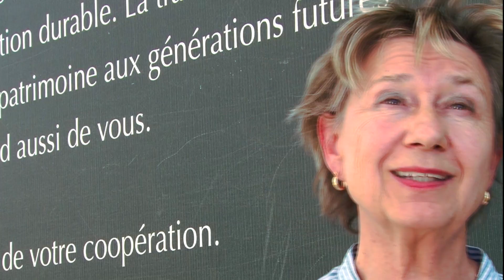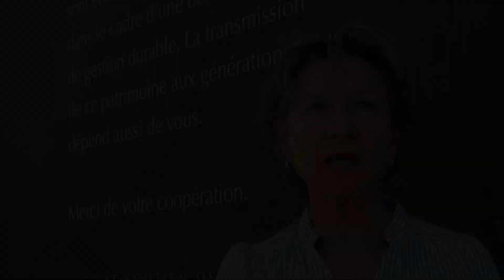Le Pont du Gard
Cette vidéo traite de Le Pont du Gard